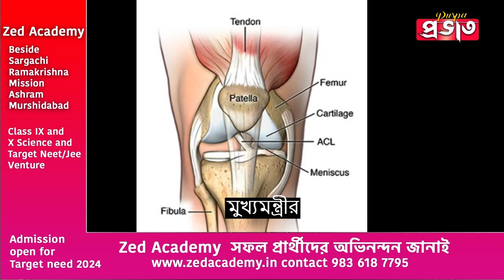চিকিৎসকেরা হাসপাতালে ভর্তি নিতে চাইলেও রাজি হলেন না মুখ্যমন্ত্রী, কোমর ও পায়ের লিগামেন্টে চোট